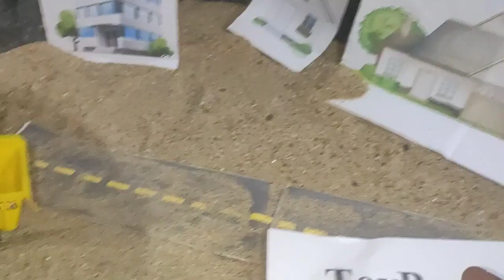car racing 🏎️ | toy helicopter ka video | gadi wala cartoon | tractor, damper truck | Jcb se mitti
Toys Review & learning name & sounds
helicopter vs tractor | helicopter toy video | tractor video | mini tractor trolley videos

gadi wala cartoon | toy helicopter ka video | truck & jcb | jcb cartoon | tractor wala cartoon

JCB se mitti khudai

railway track Mack for train 🚂🚂